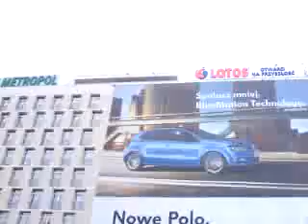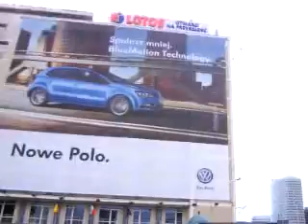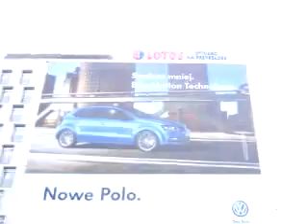DAMY RADĘ,GDY MAZUR ZA DORADZANIE NA STRONĘ PEPICZKÓW PRZEPĘDZIMY I PO LICHWIE!!!